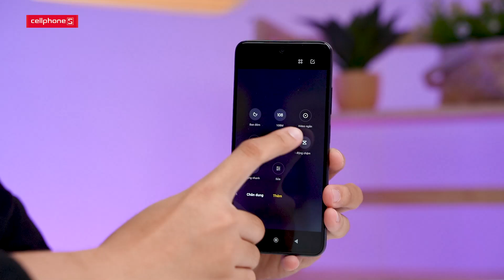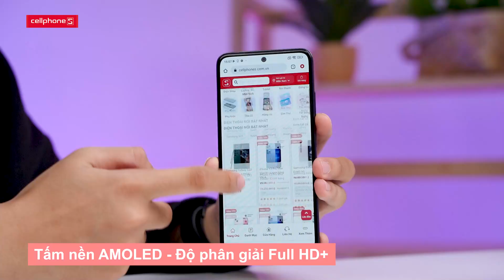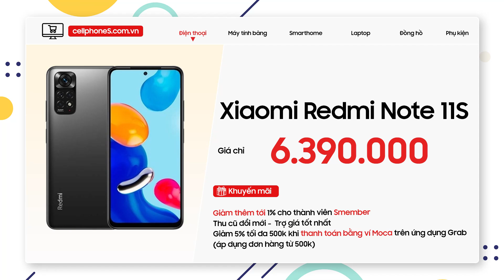Đánh giá Xiaomi Redmi Note 11S - Cú hích vào phân khúc điện thoại tầm trung | CellphoneS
Xiaomi Redmi Note 11s là một trong những chiếc Smartphone tầm trung đang khá được săn đón trong thời gian qua. Có những tính năng nổi bật nào trên sản phẩm? Nguyên nhân khiến chiếc máy này được yêu thích đến vậy là gì? Cùng CellphoneS tìm hiểu chi tiết ngay trong video đánh giá Redmi Note 11s này nhé!